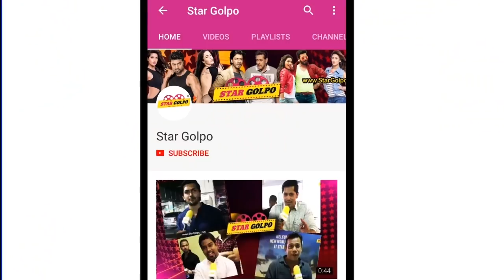২০০ কোটির পথে কে জি এফ। KGF Box Office Collection | Star Golpo